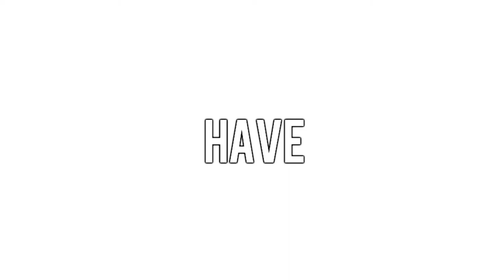SCRD Recreation - My Pass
Have you heard about My Pass?

Your passport to a healthy and active lifestyle. Use your pass to enjoy recreation at all five of our facilities.

My Pass includes admission to drop-in activities:
Aquafit, fitness - including drop-in Spin classes,
public skates - including Pond Hockey and Stick and Puck,
public swim,
weightroom and,
racquetball and squash courts.

My Pass members also receive free locker tokens at Sechelt Aquatic Centre, free skate rentals and free gym orientations.